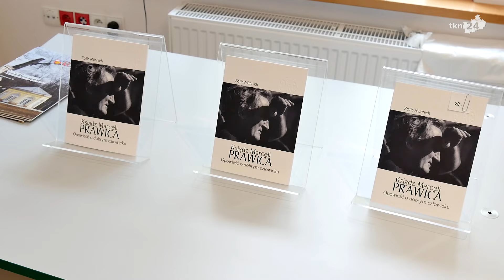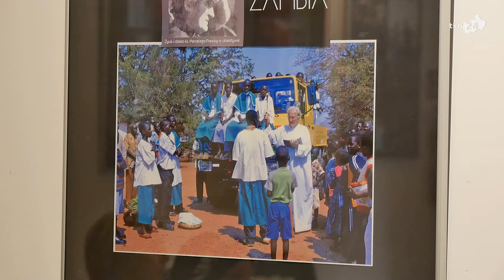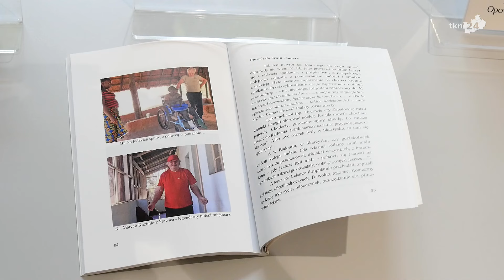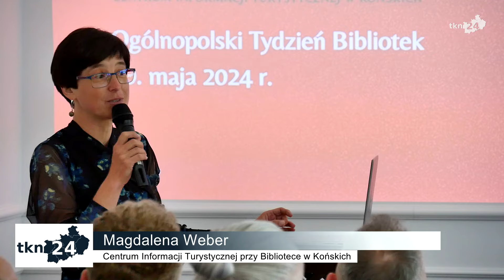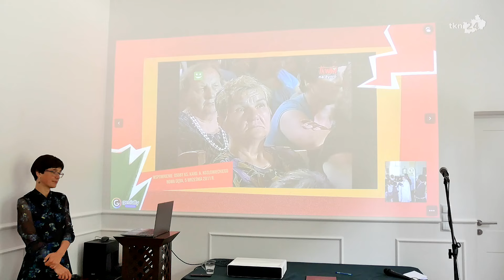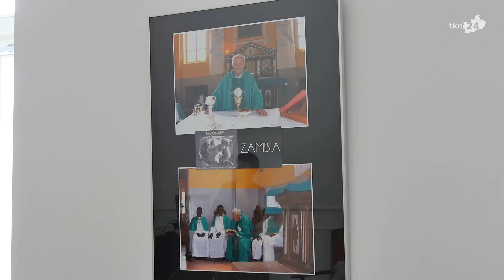Dzień Bibliotekarza w Końskich poświęcony ks. Marcelemu Prawicy. Rozmowa z autorką